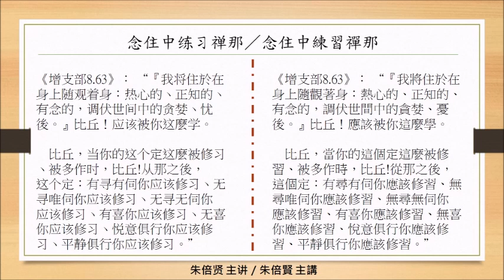20230311～【念住中练习禅那／念住中練習禪那】